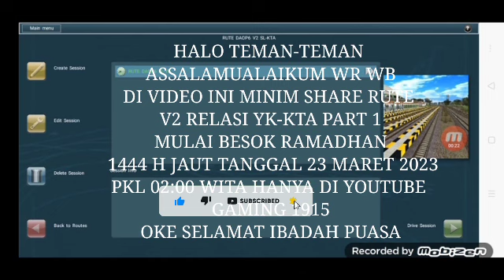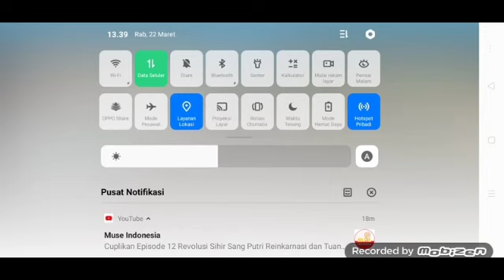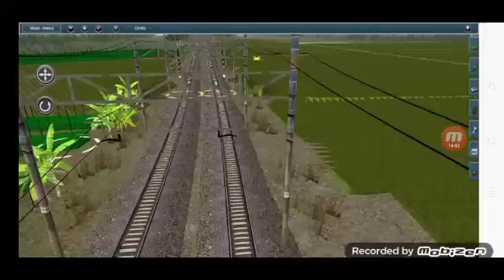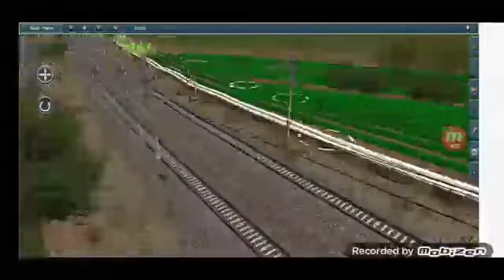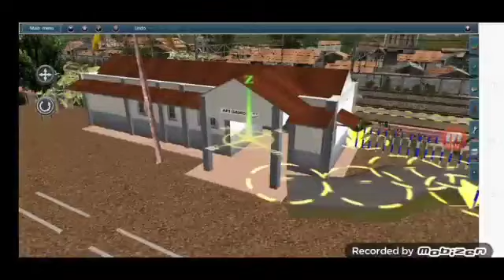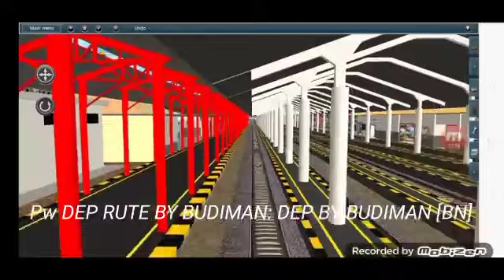SHARE RUTE DAOP 6 V2 SLO - KTA BYBUDI ABS | PART 1 TRAINZ SIMULATOR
Assalamualaikum wb wr
kali ini saya akan share rute daop 6 v2 slo-kta budi abs

Pada kesempatan kali ini saya akan share
Addons rute daop 6 v2 slo-kta by Budi Abs.

Apa aja isinya:
rute daop 6 v2 slo- kta by Budi Abs

Selamat menyaksikan.